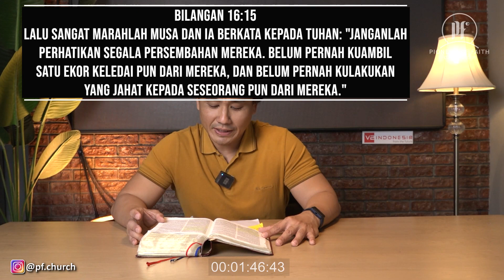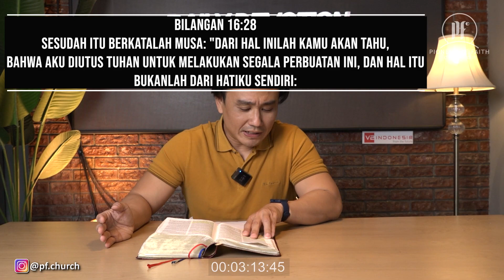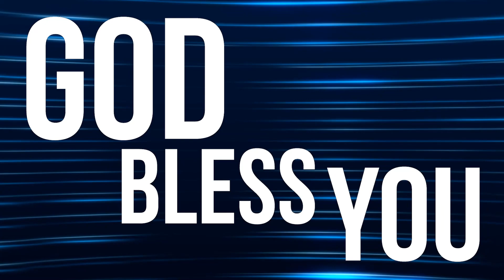PF DAILY DEVOTION - BILANGAN 16:1-50